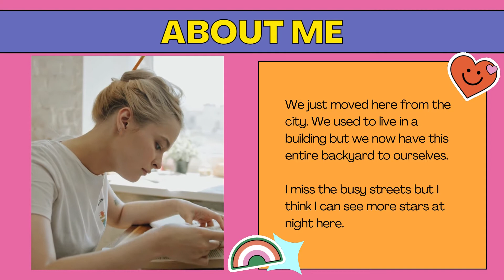Promotional Video - School/College ||2021|| NAWAS IT LIMITED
Hey,
Do you have a school || college? Needs to promote it? At that point this video is for you. Feel free contact with us for your business development.
NAWAS IT LIMITED